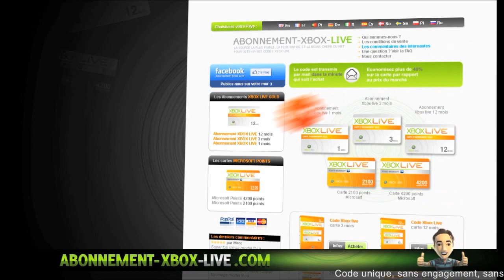[Astuce] Couleur classe sur GTA V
Hello vous allez bien ? Moi ça va super
J’espère que la vidéo vous aura plus oublier pas de liker & de partager sa fait plaisir ^^

Lache un commentaire de "LOUP" si tu as lu la description

۩ Jeu :
۩ Genre :
۩ Plateforme :
۩ Lien Important de la vidéo :

A quoi sert le Virtuozvideo ?

     °• -..•°¯°•..•°¯°•..•° ☞ Mes Applications  ☜ -..•°¯°•..•°¯°•..•°

       °• -..•°¯°•..•°¯°•..•° ☞ Partenaires ☜ -..•°¯°•..•°¯°•..•°

Musique d'intro : Fallout Boy Remix

Musique de vidéo : [Dubstep] - Au5 - Snowblind (feat. Tasha Baxter) [Monstercat Release]